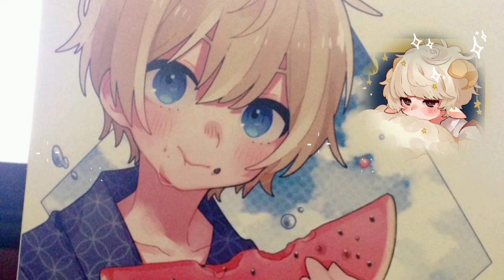[𝐇𝐀𝐈𝐑 𝐒𝐎 𝐅𝐋𝐔𝐅𝐅]: Fluffy anime like hair subliminal {👒}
!¡ open up!¡

                    "𝚑𝚊𝚒𝚛 𝚊𝚜 𝚏𝚕𝚞𝚏𝚏𝚢 𝚊𝚜 𝚊
                                                  𝚙𝚞𝚙𝚙𝚢'𝚜"

Benefits:
+hair fluffier and softer than puppy's and cat's
+people love giving you pats
+hair so fluffy and healthy
+hair just like an anime character

++ includes mini booster

few ans and ques-

// anyone can use this (race, gender, colour etc.)
// no god related affs
// can listen it with or without headphones
// listen at comfortable volume
// unisex ( I mentioned it above)
// safe aff

for more questions, ask me in the comments below

closing the doc